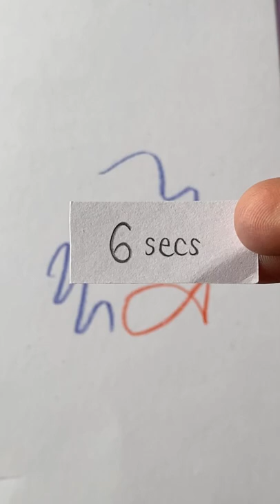6s Vs 6MiNs Vs 6HrS DraWinG… ✨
Hi guys! Tysm for watching!